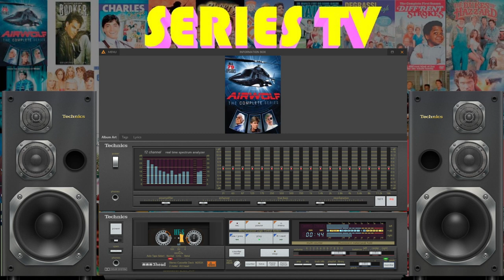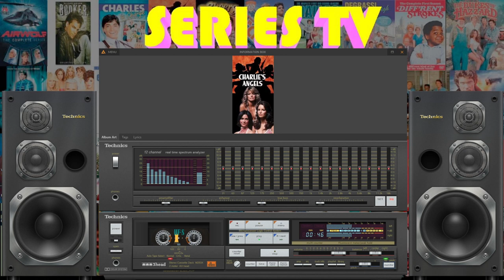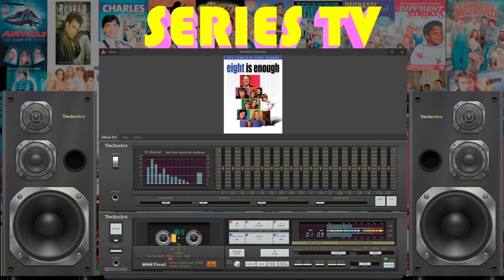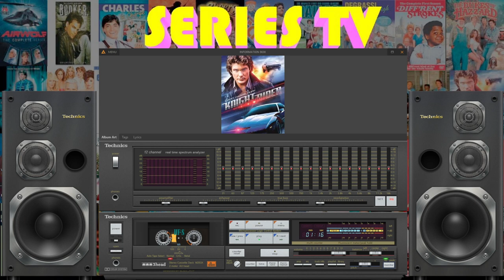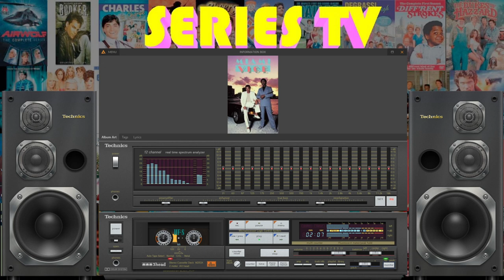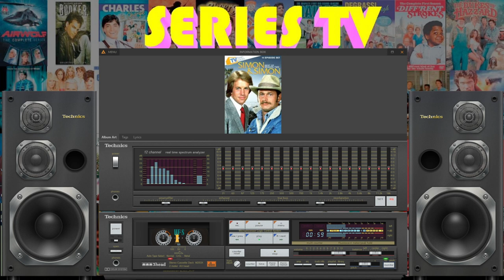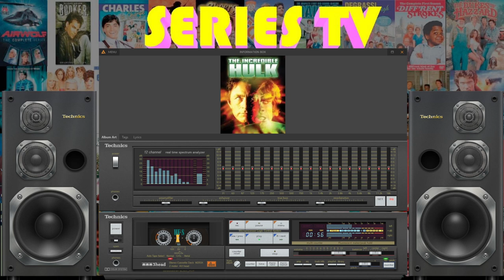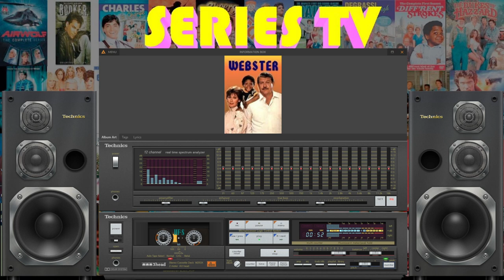LAS MEJORES SERIES DE TV DE LOS 80s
Este canal no recibe ninguna monetización. Ayudanos a mantener vivo este canal, cualquier apoyo o donación será bienvenida:

LAS SERIES NO TIENEN NINGUN ORDEN EN ESPECÍFICO, SOLO SON REPRODUCIDAS ALEATORIAMENTE